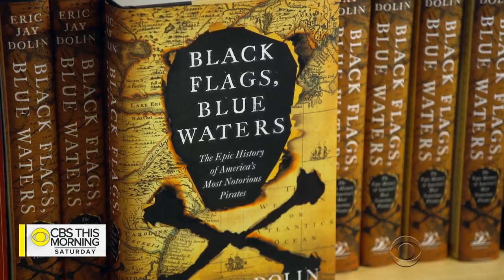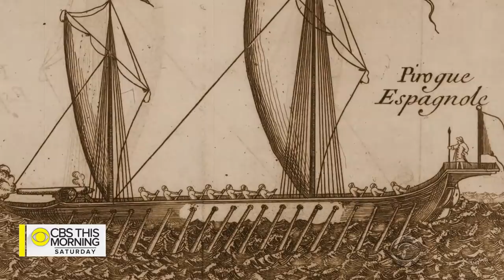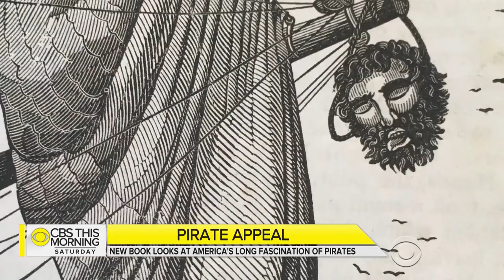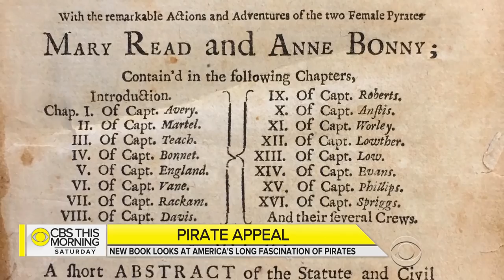"Black Flags, Blue Waters": New book examines the real history of piracy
This week it was reported that Disney is looking to reboot "Pirates of the Caribbean," the franchise that has already earned $4.5 billion worldwide. But the author of a new book says the real history of pirates is just as compelling as the stories on the big screen. Tony Dokoupil reports.